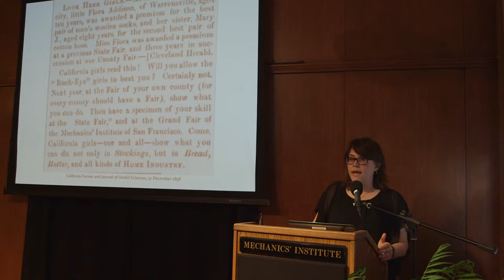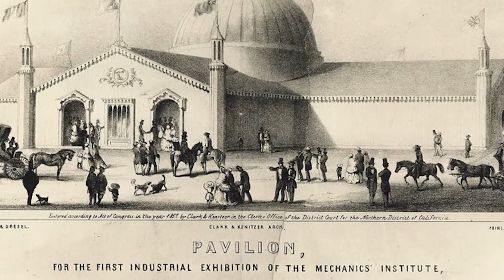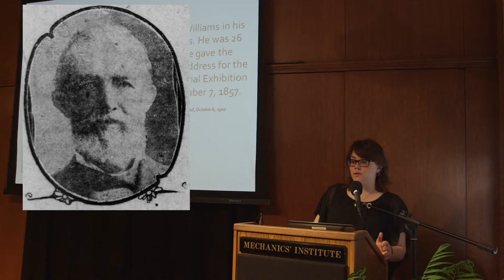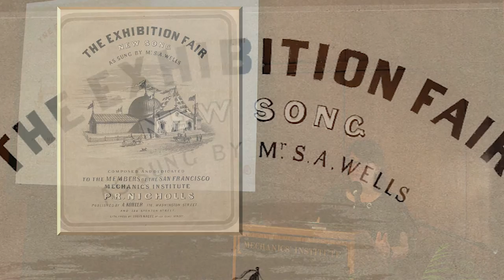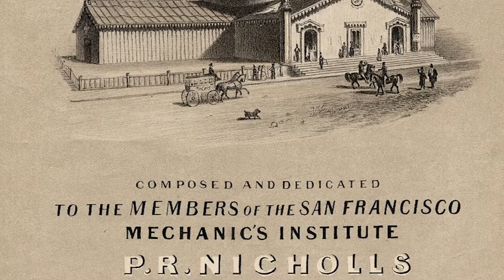Before the PPIE (Part 2 of 6)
Before the PPIE – The Mechanics’ Institute and the Development of San Francisco’s “Fair Culture” (1857–1909) with Mechanics' Institute librarian Taryn Edwards.

Presented on April 16, 2015 at the Mechanics' Institute, San Francisco.

Between the years of 1857 and 1899 the Mechanics' Institute hosted thirty one Industrial Expositions that displayed and promoted the products of local entrepreneurs and inventors. These Expositions bolstered California's infant economy, encouraged the demand for local goods, and whetted the public's appetite for elaborate, multi-attraction fairs. Given the Mechanics' Institute's vast experience with putting on such spectacles they were involved as consultants on larger state-wide fairs including the California Midwinter Fair of 1894, the Golden Jubilee Mining Fair of 1898, the Portola Exposition of 1909, and the Panama Pacific Exposition in 1915.